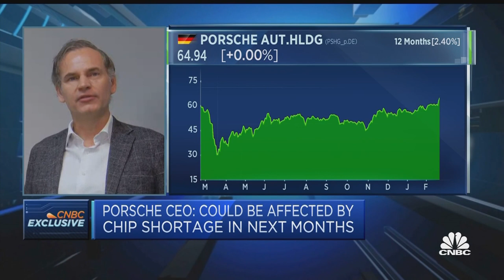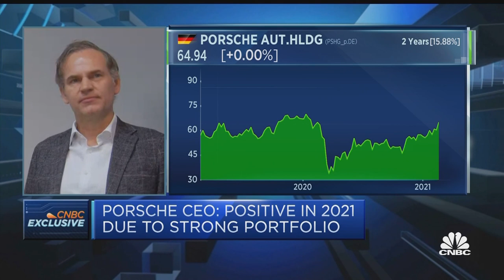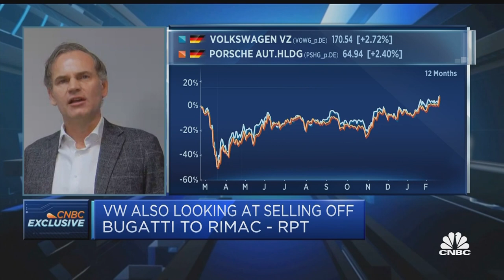Spinoff from VW not in focus today, Porsche CEO says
Porsche CEO Oliver Blume discusses the current semiconductor shortage impacting the auto industry and addresses speculation regarding Porsche's potential spinoff from parent company Volkswagen.